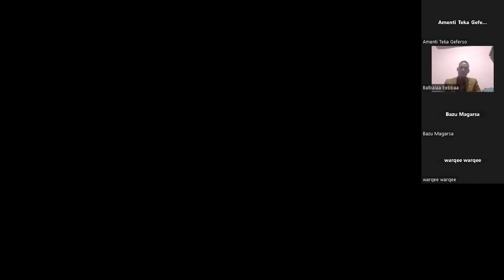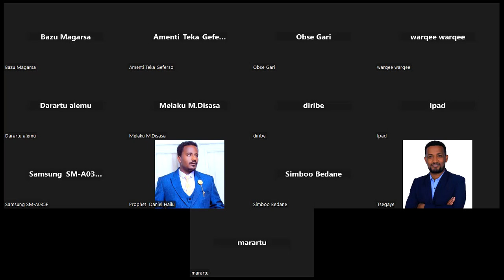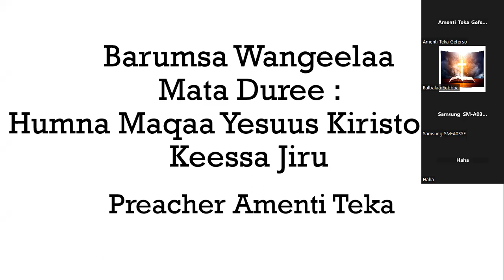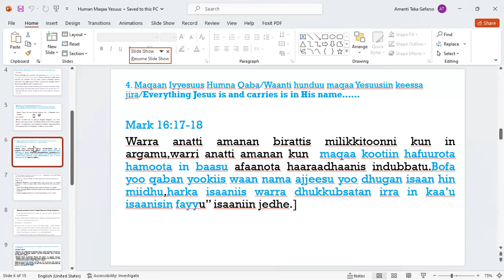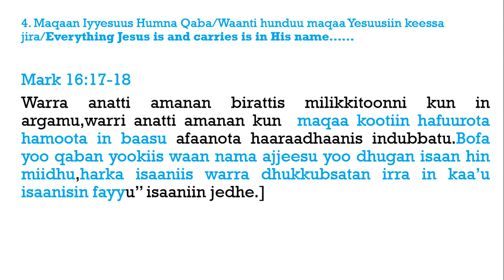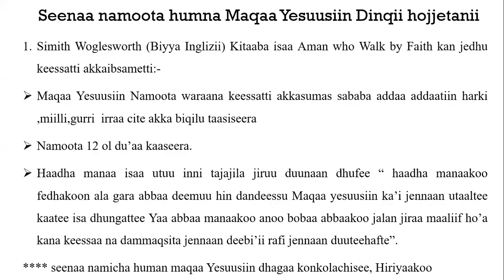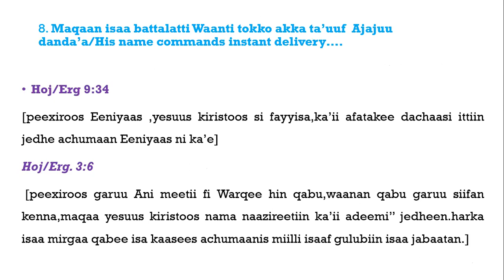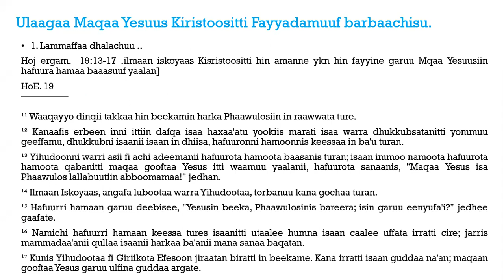Humna Maqaa Yesuus Kiristoos...Power in the Name of Jesus Christ. Zoom meeting Worship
The name of Jesus Christ is alive!